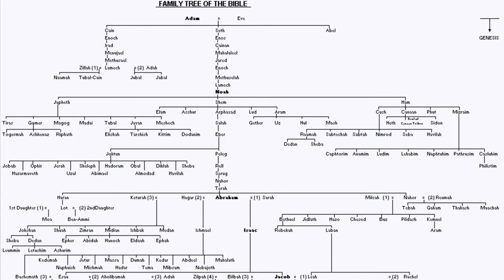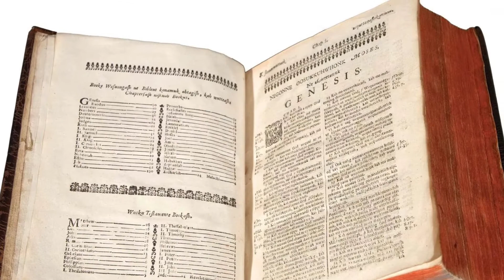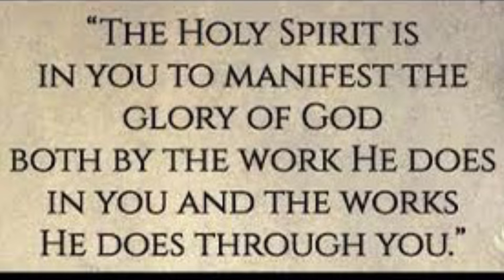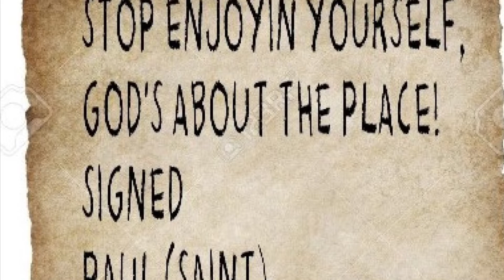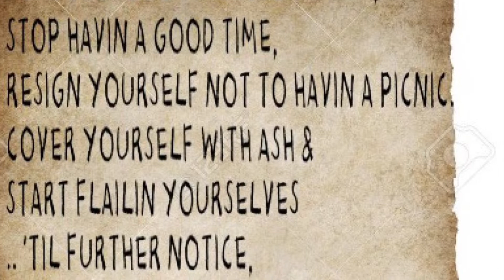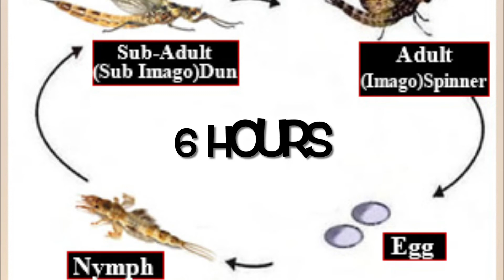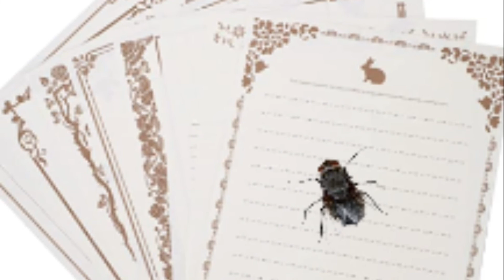Pete and Dud / Religions / Not Only .. But Also / series 1 episode 7 (03/04/65)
** original audio with added picture video to (hopefully) help tell the story **